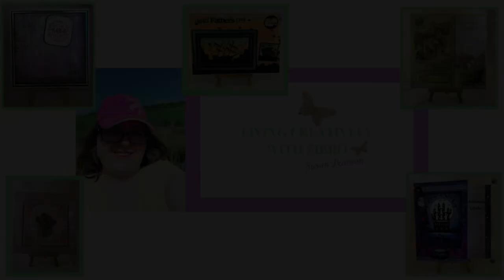A Fibromyalgia blogger's First Vlog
Hi, I'm Susan, welcome to my first Vlog. Some of you may be familiar with my blog, If you are new here I would love it if you dropped by to check it out. I have been blogging about Fibromyalgia for about two years now. The purpose of my blog and now my YouTube channel is to share my love of creativity and other interests and how I have adapted these now I am living with Fibromyalgia. I will also be uploading some chatty videos so you can get to know me better.